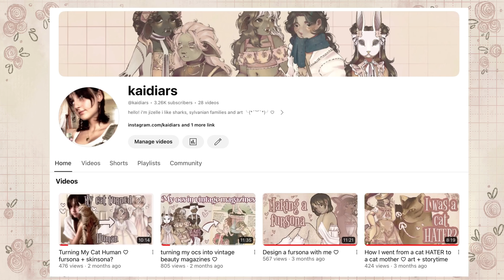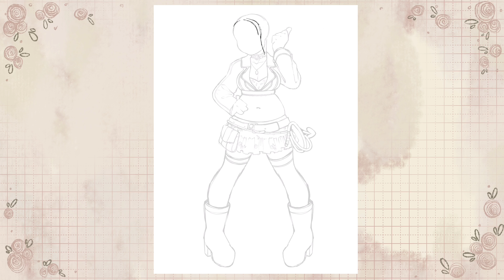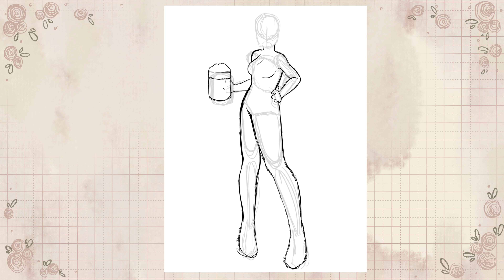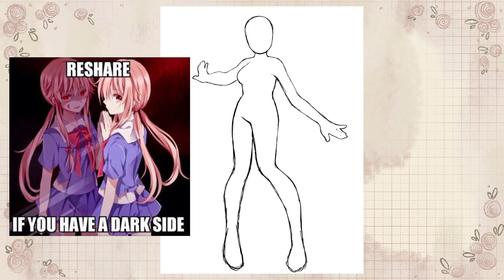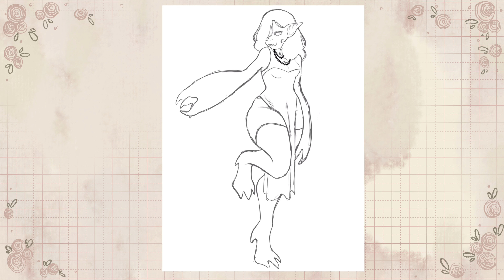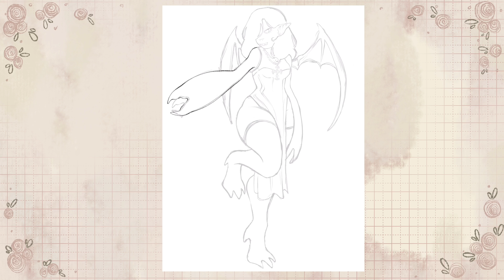Redesigning fairy tail characters ♡ part one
ପ(๑•ᴗ•๑)ଓ ♡ thank you for supporting my art